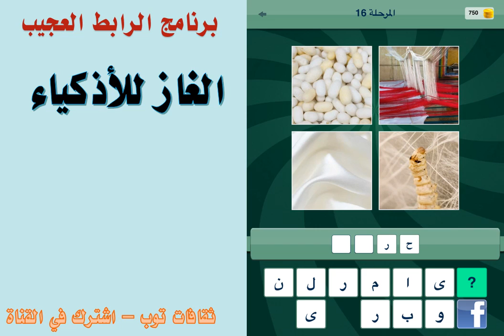لغز رقم 15 - ما الرابط بين الصور